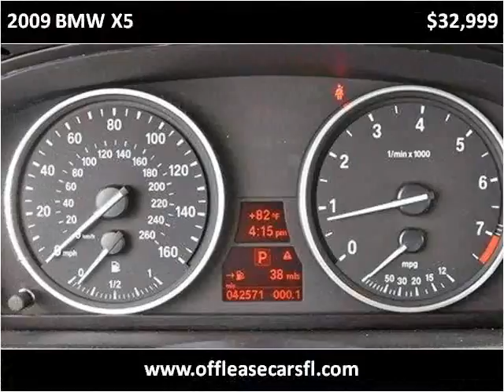2009 BMW X5 Used Cars Lake Worth FL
This 2009 BMW X5 is available from Off Lease Only .